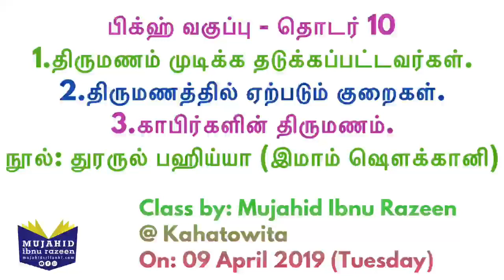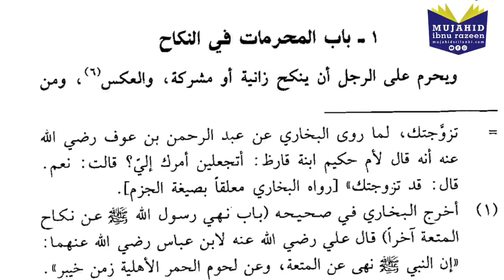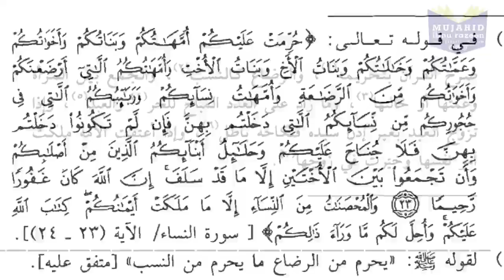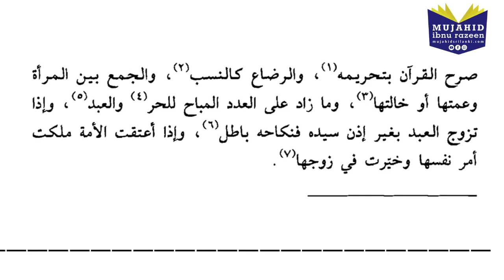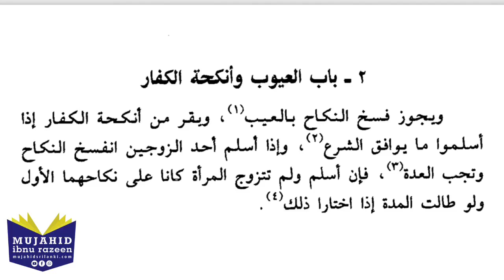பிக்ஹ் வகுப்பு | திருமணம் முடிக்க தடுக்கப்பட்டவர்கள் | தொடர் 10 | Kahatowita | Mujahid Razeen | 2019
பிக்ஹ் வகுப்பு | துரருல் பஹிய்யா | தொடர் 10.
1-திருமணம் முடிக்க தடுக்கப்பட்டவர்கள்.
2-திருமணத்தில் ஏற்படும் குறைகள்.
3.காபிர்களின் திருமணம்.
Kahatowita | Mujahid Razeen.